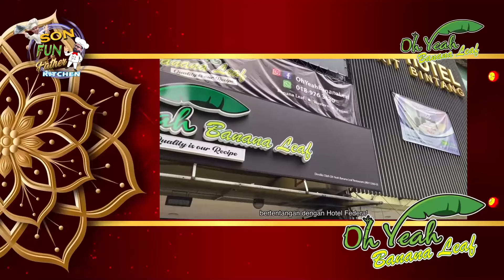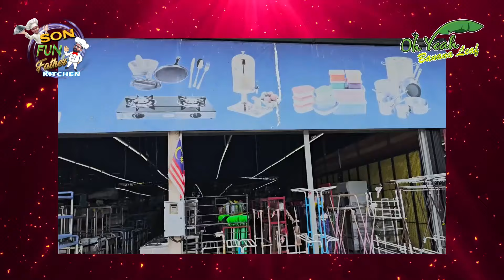UNGALA NAMBI VANTHATHUKKU.😂😂😂😂🆒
🍽️ Heartfelt Collaboration: SonFunFatherKitchen & Malaysia Village Cooking Channel with Oh Yeah Banana Leaf Restaurant! 🍽️

In this special video, our YouTube channels, SonFunFatherKitchen and Malaysia Village Cooking Channel, have joined forces with the wonderful owners of Oh Yeah Banana Leaf Restaurant to help Mrs. Umapathy and her family, who have been facing significant hardships. Together, we managed to provide essential items to help her start a small stall near her house. 🌟

What's in the Video:

Our Mission: Learn about Mrs. Umapathy's story, her family's struggles, and our collective efforts to bring positive change to their lives.

Setting Up the Stall: Follow the journey as we gather and deliver the necessary supplies for Mrs. Umapathy's new stall, from equipment to ingredients.

Community Impact: Witness the power of community support and collaboration in making a real difference for a family in need.

Join Us:
Be part of this heartwarming journey and see how the power of community, collaboration, and culinary passion can change lives. 🔔

Malaysia Village Cooking Channel: @malaysiavillagecookingchan2848